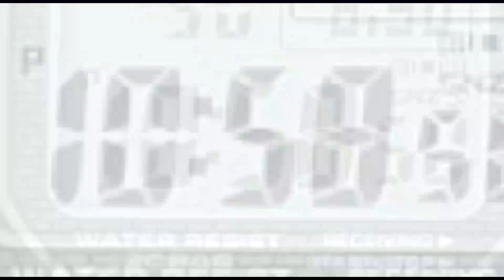പെരിഞ്ഞനം ചക്കരപ്പാടത്ത് യുവാവിന് കുത്തേറ്റു